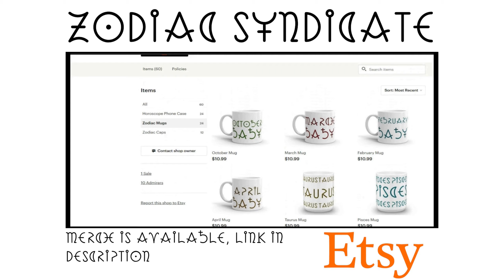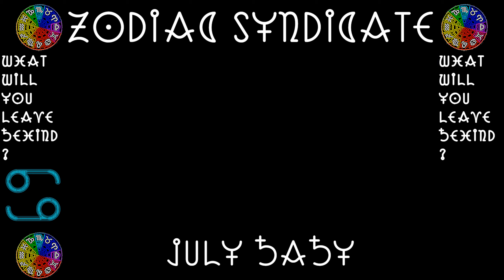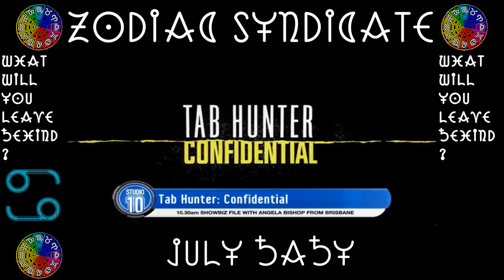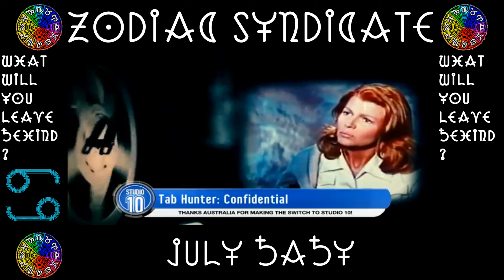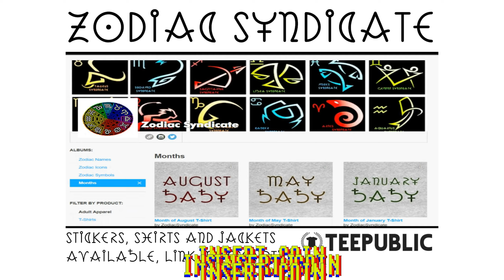Cancers who passed away [2018] #2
Passed away Cancers:

- John Peter Bain
- Jim Rodford
- Neil Simon
- Tab Hunter